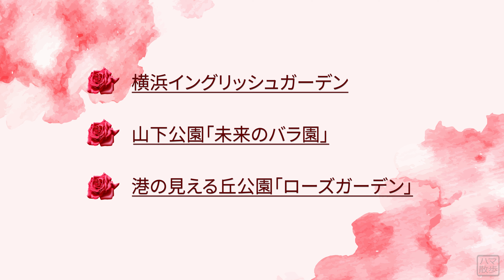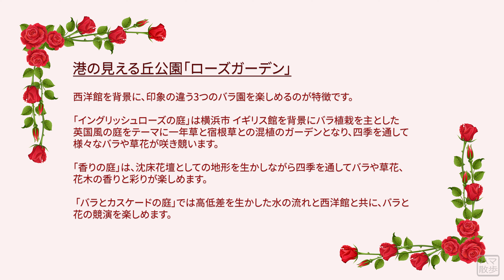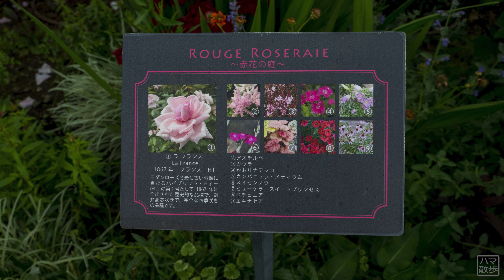【園内マップ付き】2022年 横浜3大バラ園を紹介！横浜イングリッシュガーデン・港の見える丘公園・山下公園「 横浜ローズウィーク」 ( NikonZ9 と行くお散歩 ) 4K UHD イベント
横浜バラ園を比較してみた！
・横浜イングリッシュガーデン
・港の見える丘公園
・山下公園

※字幕をオンにしてご覧ください
　画面で「cc」ボタンを選択

横浜ローズウィーク
ガーデンネックレス横浜2022

●お散歩コース
　港の見える丘公園　神奈川県横浜市中区
　Harbor View Park　(Minato-no-Mieru-Oka Park)
　　: Naka Ward, Yokohama City, Kanagawa Prefecture

●お散歩カメラ
　Nikon Z9
　Nikon 24-70mm, 60mm, Sigma 15mm fisheye